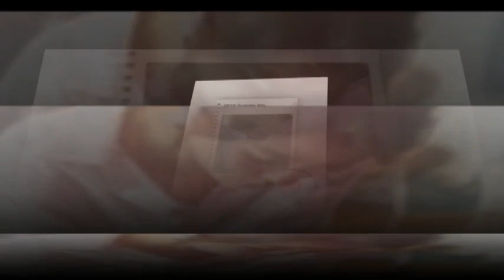[Yoojung] kim yoo jung announcement